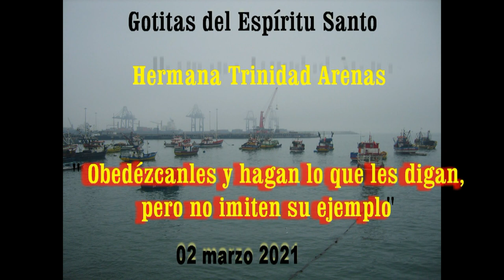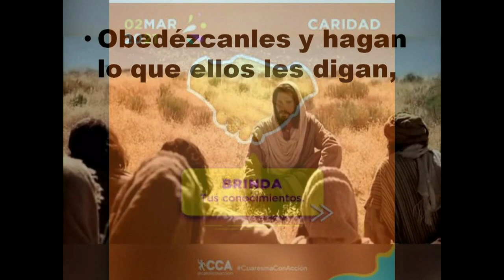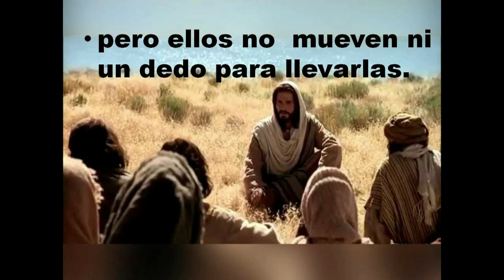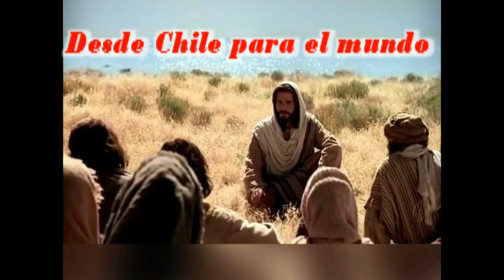GOTITAS DEL ESPIRITU SANTO 61